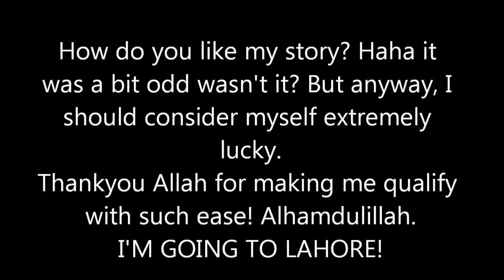ARK - RBSS Qualification | An Odd Story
Salam everyone,
Here is my video which sums up exactly HOW I qualified for RBSS nationals. I won't spoil anything for you, so just go ahead and watch!
I hope you enjoy watching, as much as I enjoyed qualifying :D
I'm sorry about some of the text disappearing too quickly, I know it is inconvenient but please pause to read everything.
Thankyou Maryam (my sister) for recording the videos,
I am grateful to Allah for helping me qualify.
TIME TO GO TO LAHORE! (Y)